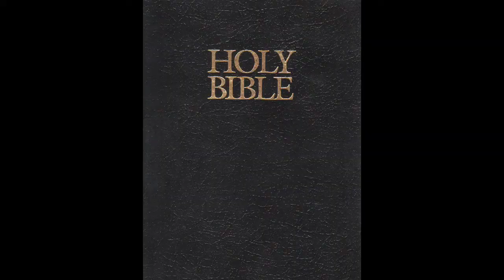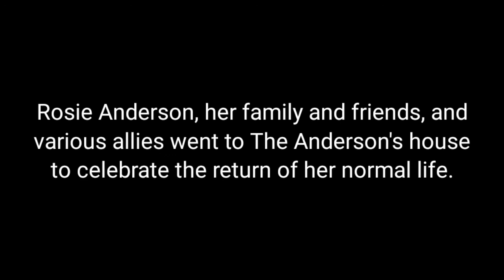Plotagon Skits - The Red Teeth Exorcist PT. 5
And now, the conclusion: Mason Velez (Me) and Coda have entered Rosie / Moldy Feet's institutionalized room at the hospital. They're performing an exorcism on Rosie Anderson to bring her back to normal, release the Satanic Red Teeth Inner Demon out of her, stop the Satanic Red Teeth War, and Pencil Neck will be stopped once and for all! Will the world be saved, or will the world be doomed? Only one way to find out!

Cast

01: Rosie Anderson / Moldy Feet
02: Kumi
03: Mason Velez (Me)
04: Victoria / ♪ᴀꜱᴛᴇʀɪᴀɴ-ᴄxᴅᴀ♪
05: Vii Kanemitsuko
06: Karis Uchiyama
07: Katka the Sonic Fanatic est. 2002 Grigor
08: Boris Anderson / Pencil Neck
09: Jay Kanemitsuko
10: Kaiser Uchiyama
11: Thanos
12: Violy the "Hippo Face" Teeth Girl
13: Mega Man
14: Morrigan Aensland
15: Lilith Aensland
16: Mehdi Chemmaoui
17: Najat Benahmed
18: XenonStriker002
19: Pucca
20: Caillou Anderson
21: Doris Anderson
22: Dylan McCarthy
23: Emily Movolvoski
24: Doraemon
25: Super Pochaco
26: Franklin Sanders
27: CyberPod Mark 2 / Officer Orion Pod
28: Jin Saotome
29: RTada the Ultra Flareon
30: Wilson Fisk / Kingpin
31: Bucky Barnes
32: Frank Castle / The Punisher
33: Nick Fury

Credits to: William Friedkin, William Peter Blatty, and Warner Bros. Pictures for the inspiration from the 1973 supernatural horror film The Exorcist.

Helene Desputeaux, Christine L'Heureux, Cinar, and DHX Media for the characters of Rosie, Caillou, Boris, and Doris from the show Caillou.

Midway / Warner Bros. Games, and Avalanche Software for the Water Temple BGM from Mortal Kombat Mythologies: Sub-Zero on N64/PS1.

Victoria / ♪ᴀꜱᴛᴇʀɪᴀɴ-ᴄxᴅᴀ♪ for her original characters of Vii Kanemitsuko, Karis Uchiyama, Jay Kanemitsuko, and Kaiser Uchiyama.

Disney for the characters of Thanos, Buckey Barnes, Wilson Fisk / Kingpin from the Marvel Cinematic Universe franchise, Frank Castle, and Frank Castle from the Punisher franchise (with Stan Lee, and Marvel), and Pucca from the show Pucca (with Boo Kyoung Kim, Calvin Kim, & Jetix).

Andrew Orozco for his original character of Violy Anderson.

Capcom for the characters of Mega Man from the Mega Man franchise, Morrigan Aensland, Lilith Aensland from the Darkstalkers franchise, and Jin Saotome from the game CyberBots: Fullmetal Madness on ARC/PS1/SAT.

Interplay, Empire Interactive, and Cunning Developments for The Rock Track BGM from Pro Pinball on PS1/SAT/PC.

TheJojuan4444 for his original characters of Dylan McCarthy, and Emily Movolvoski.

Shokakugan for the character of Doraemon from the Doraemon franchise.

Tsuji Santa, and NitroPlus for the character of Super Pochaco from the Super Sonico franchise.

And various companies for random images, and sound effects.